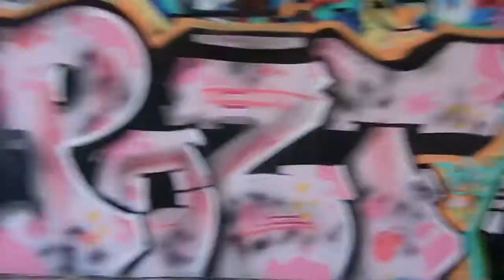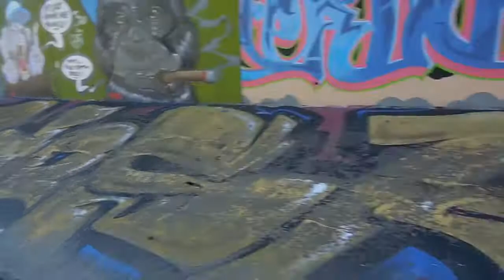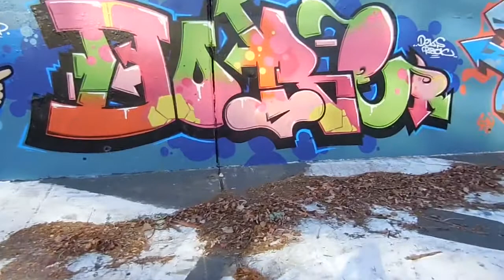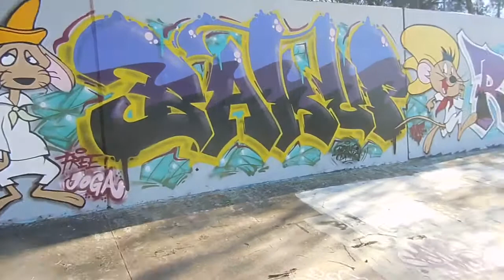Swaker Vision - Woden Drains 2018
Short film from the Canberra trip 2018 all footage from the Woden drains.